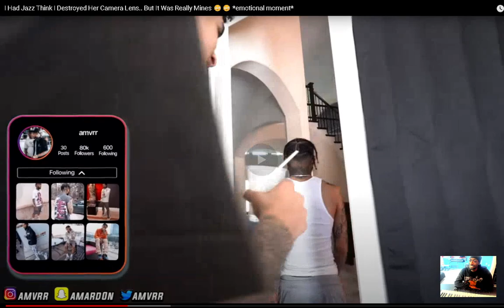amvr I Had Jazz Think I Destroyed Her Camera Lens But It Was Really Mines 😳😳 emotional moment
reacting to amvr I Had Jazz Think I Destroyed Her Camera Lens.. But It Was Really Mines 😳😳 emotional moment